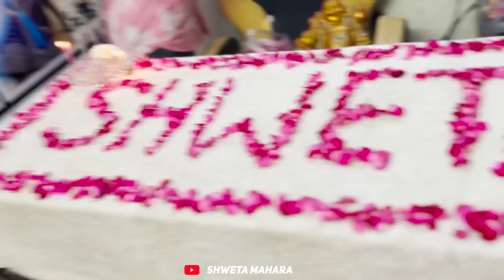Shweta Mahara - Sanju Silodi Ki Shadi Vlog😂😍🙏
Thankyou.